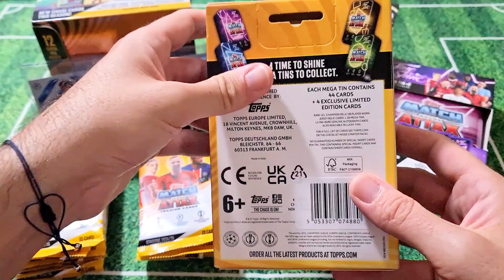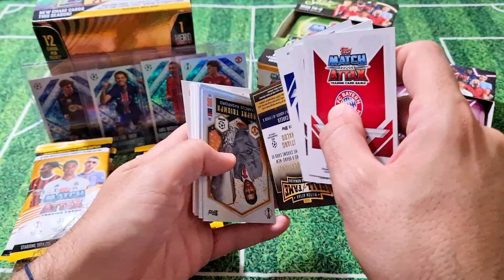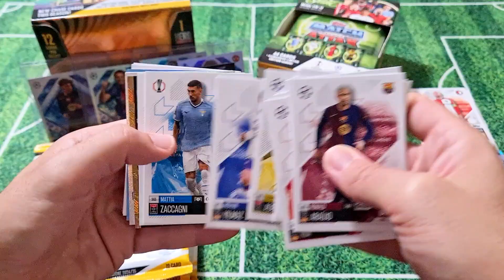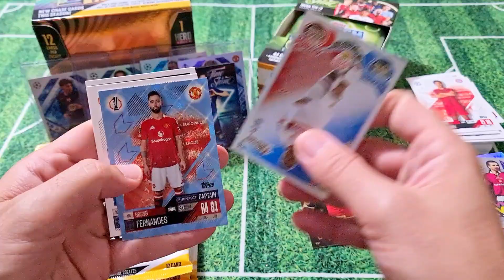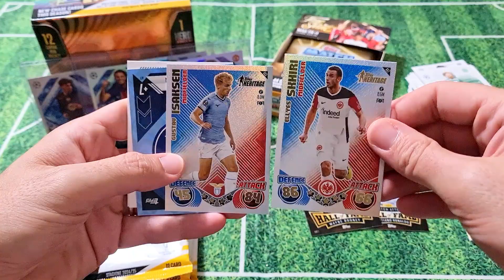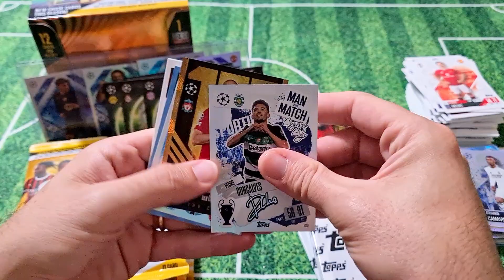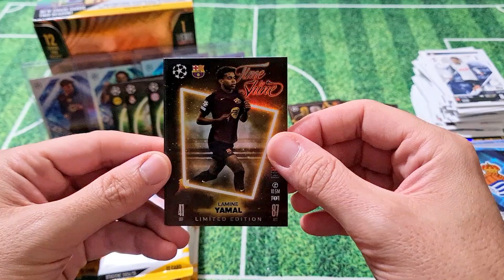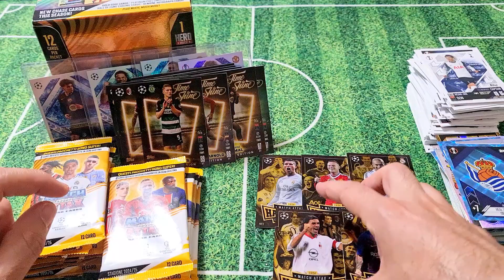🇪🇺 APRO TUTTE LE TIN BOX MATCH ATTAX 2024-2025 || TOPPS TIN BOX BUNDLE TROVO DI TUTTO!!! 😱💥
La nuova stagione Europea riparte alla grande con le card collezionabili di Topps MatchAttax 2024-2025!!!
È arrivata la collezione sul calcio europeo e, a mio parere, è la più ricca di sempre. Tantissime card da trovare e collezionare, subset speciali e rarità assurde che ci faranno impazzire e spendere vagonate di soldi.

In questo video spacchettiamo il bundle delle 4 Mega Tin che contengono le esclusive Limited Edition "Time to Shine".
Ogni Mega Tin costa 14,99 euro e contiene:
- 44 card della collezione Match Attax
- 4 Limited Edition Esclusive.
Il giro completo dell LE Time To Shine è composto da 16 card tra cui quelle di Bellingham, Yamal e tanti altri.
I bundle acquistabili sul sito Topps.it sono utili per porer avere le esclusive card Limited Edition Blu Diamond. Occhio a queste carte!

LA RACCOLTA
Sono più di 560 le card da trovare e tra queste le più interessanti sono:
- 62 carte parallele Crystal
- 9 Black Edge edition
- 9 Gold Edge edition
- 18 Chrome Shield
- 9 100 Club
- 5 Hall of fame
- 28 Limited Edition
E la carta più rara della raccolta, la "Maestro de Madrid" di Jude Bellingham che si trova, nella.sua edizione base, una ogni 500 pack.
Una seconda versione, con Jude gitato a 180° si trova 1 ogni 2000 pack e la.rarissima versione firmata...5 copie in tutto il mondo!

E, in più, tanti prodotti con prodotti esclusivi come le Mega Tin, le Booster Tin, i Mega Multipack e i booster Pack.

In arrivo anche il classico calendario dell'avvento e per quest'anno, ben 5 uscite Update che ci accompagneranno fino a gennaio!

Insomma... ciao ciao money! 💸💸💸